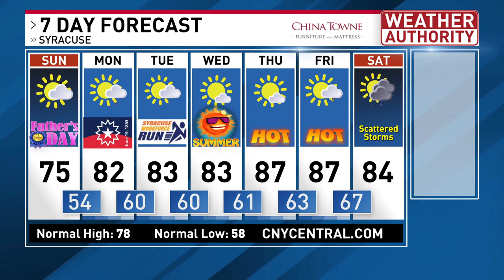Happy Father's Day! Nice weather today, heating up this week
Father's Day forecast looks great! Partly sunny skies and warm temperatures in the mid 70s. Heating up for Juneteenth on Monday and staying hot for the rest of the week. Looking mostly quiet with an isolated shower/storm.